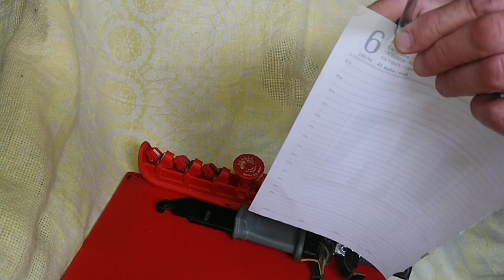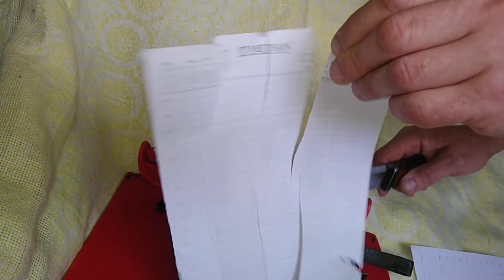HOW TO MAKE A KNIFE. AKM BAYONET KNIFE IS VERY SHARP, SHOULD I SHARPEN IT MYSELF AT HOME?Paper mode.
Тактический нож. КАК СДЕЛАТЬ НОЖ. ШТЫК НОЖ АКМ . ОЧЕНЬ ОСТРЫМ, ЗАТОЧИТЬ ЕГО САМОМУ ДОМА? Режим бумагу.
HOW TO MAKE A KNIFE.  THE AKM BAYONET KNIFE IS VERY SHARP, SHOULD I SHARPEN IT MYSELF AT HOME?  Paper mode.